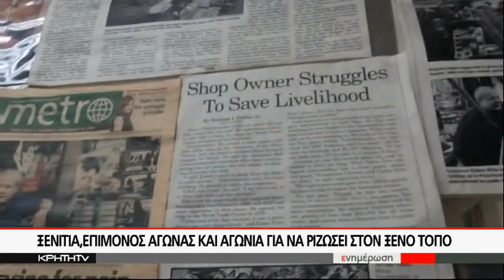"ΕΦΥΓΕ" ΑΠΟ ΤΗ ΖΩΗ Ο "ΚΡΗΤΙΚΟΣ ΤΣΑΓΚΑΡΗΣ ΤΗΣ WALL STREET"